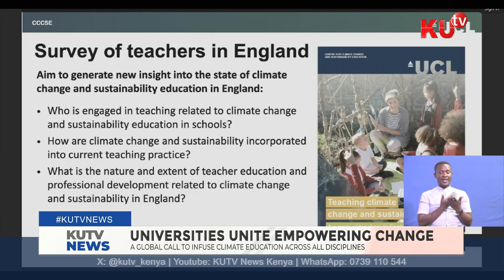A global call to infuse climate education across all disciplines